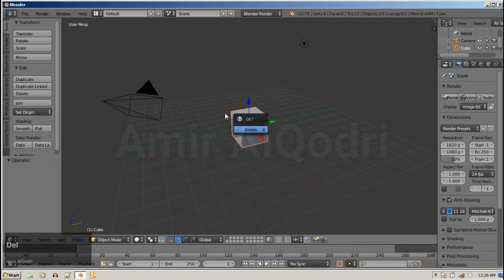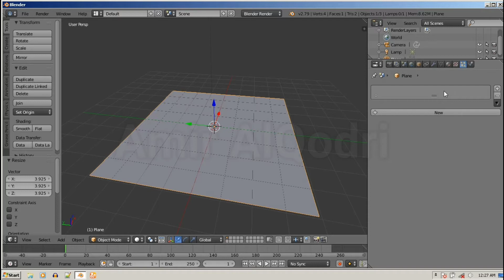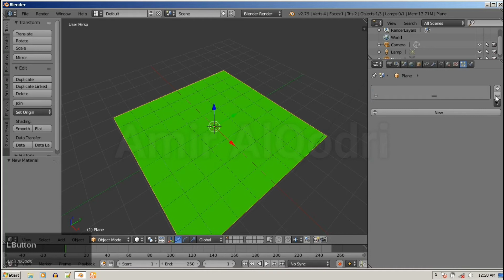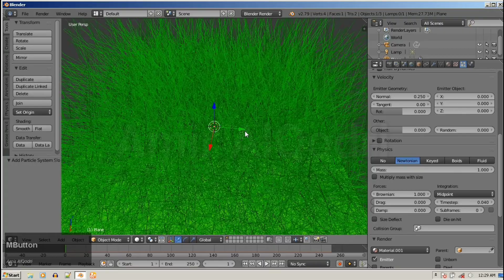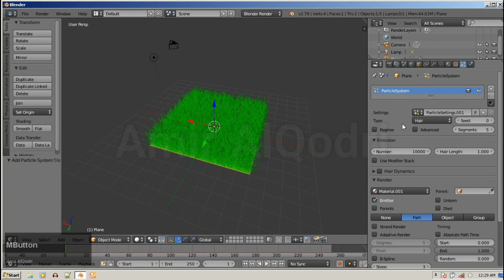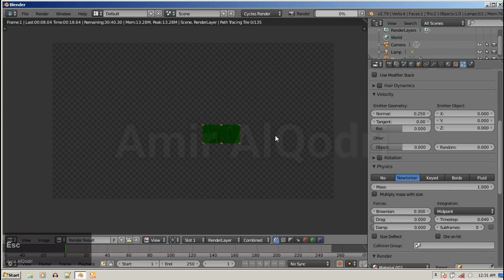Tutorial Blender 3D - Membuat Rumput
kali ini saya membuat tutorial rumput diblender, berhubung ada yang request

silahkan disimak ya teman-teman